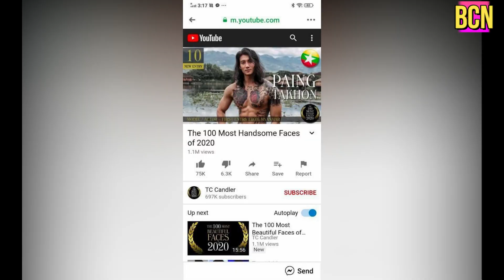ကမ႓ာ့အေခ်ာဆံုးအမ်ိဳးသားအျဖစ္ ေရြးခ်ယ္ခံလိုက္ရတဲ့ ပိုင္တံခြန္ (Burmese Cele News)